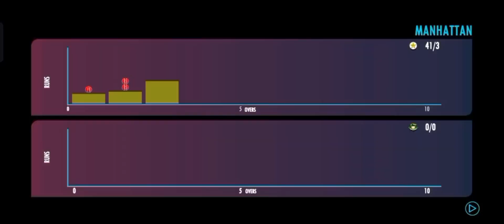Real Cricket 22 3rd Match T20 World Cup 2007 Real Cricket 22 (HS Gaming)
T20 World Cup 2007 Real Cricket 22 Pakistan VS South Africa
Amazing Game And Features
Brand new hand-crafted Stadiums, lighting and pitches

Real Cricket 22 2nd Teaser
Real Cricket 22 Official Trailer
Real Cricket 22 Kab aaega
Rc22 Gameplay
Rc22 vs Rc20
Real Cricket 22 Teaser
Rc 22 First Look Gameplay